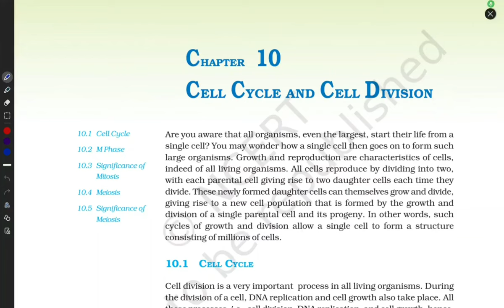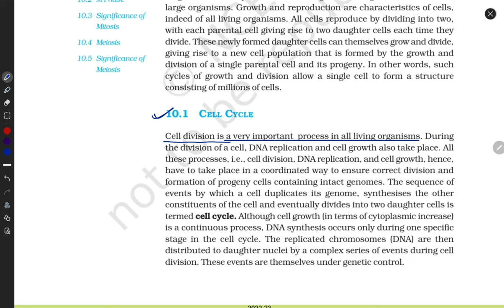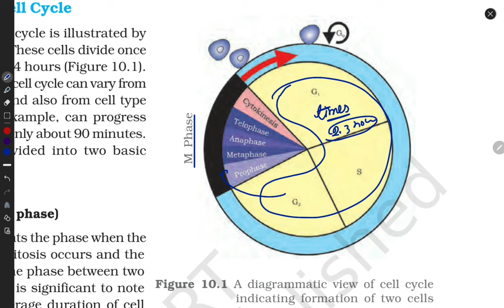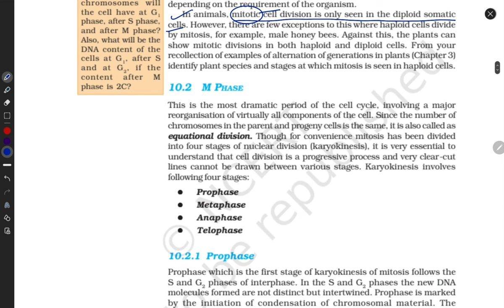Class11th Biology | Chapter 10 | Complete NCERT explanation in one month | Explanations in English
ncert biology,
the living world biology class 11 ncert line by line,
class 12 biology chapter 2 by garima goel ncert,
ncert biology class 11 breathing and exchange of gases,
11th ka ncert biology,
biology class 11 chapter 4 animal kingdom ncert,
class 11 ncert biology chapter 3 plant kingdom,
class 11th ka ncert book biology,
kv education biology ncert smasher,
ncert biology line by line explanation for neet in english,
latest ncert biology class 11,
the living world ncert biology class 11,
ncert biology neet,
ncert of biology class 12,
ncert of biology class 11,
biology ncert one shot class 10,
ncert biology principles of inheritance and variation,
ncert biology practical class 12,
ncert podcast biology anand mani,
ncert portal biology class 11,
biology ncert padhne ka tarika,
transport in plants class 11 ncert biology,
class 12 biology chapter 1 ncert physics wallah,
ncert class 11 biology chapter 1 physics wallah,
transport in plants class 11 biology one shot ncert,
12th ncert biology upsc,
class 11 ncert biology cell the unit of life,
class 9 ncert biology the fundamental unit of life,
ncert biology vipin sharma,
ncert biology class 11 vedantu,
vineet singh ncert biology,
neet 2021 vs ncert biology,
class 12 biology chapter 1 vedantu ncert,
ncert class 12 biology principles of inheritance and variation,
ncert class 11 biology chapter 1 vedantu,
ncert class 10 biology chapter 1 vedantu,
mechanism of vision class 11 biology ncert,
chapter 2 class 12 biology ncert by vedantu,
vipin sharma biology ncert,
ncert wallah biology class 12,
ncert wallah biology,
ncert wallah biology principles of inheritance,
ncert wallah biology class 11 chapter 1,
whole ncert biology in one shot,
the living world biology class 11 ncert reading,
class 12 biology chapter 2 ncert physics wallah,
class 12 biology chapter 2 ncert wallah,
mtg ncert at your fingertips biology unboxing,
the living world biology class 11 ncert komal yadav,
class 11 biology chapter 1 ncert komal yadav,
mtg ncert at your fingertips biology new edition,
ncert at your fingertips biology new edition,
transport in plants class 11 biology ncert komal yadav,
mtg ncert at your fingertips biology 2022,